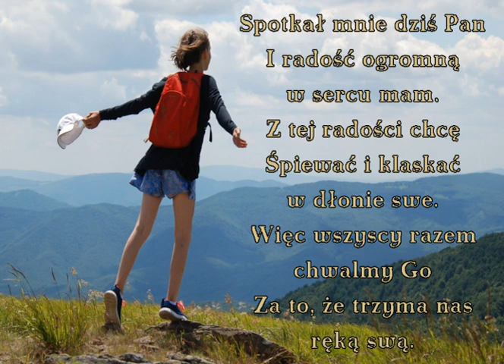Spotkał mnie dziś Pan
Melodia znanej pieśni pielgrzymkowej